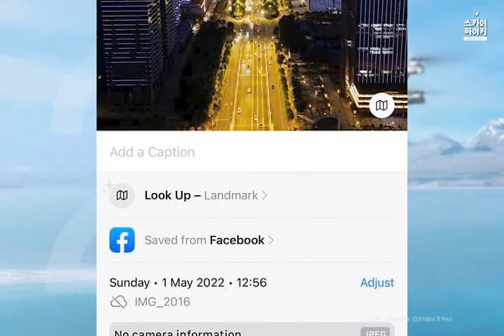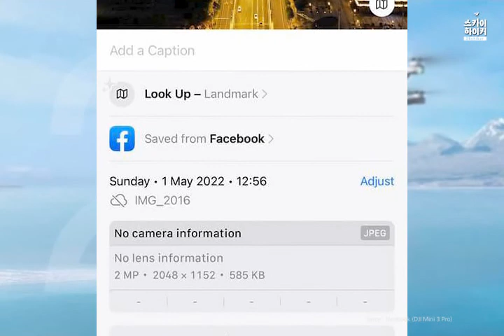DJI MINI3 Pro Night VIDEO first SHOT / VIDEO size capture (LEAK)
hello.
DJI MINI3 PRO night view video leaked for the first time.
It comes after the original video size (resolution?).
The resolution is low, so please refer to the video only ^^ (Leaked version is SD level)

안녕하세요.
DJI MINI3 PRO 야경 동영상 처음 유출 되었습니다.
동영상 원본 사이즈(해상도?) 뒤에 나옵니다.
해상도가 낮아서 영상 참고만 하세요^^ (유출본이 SD급)